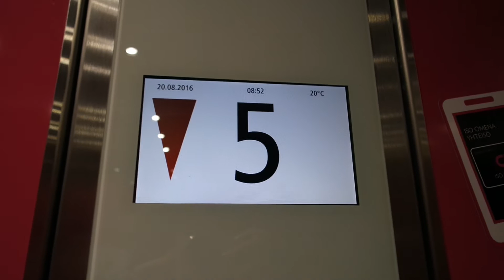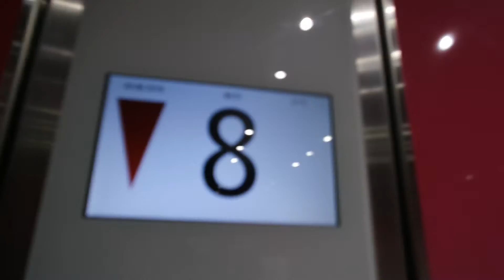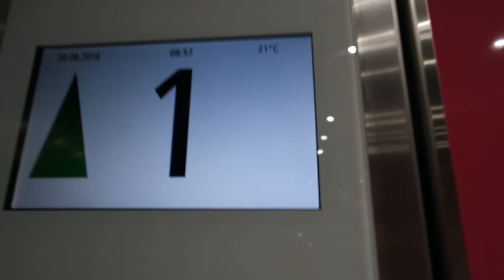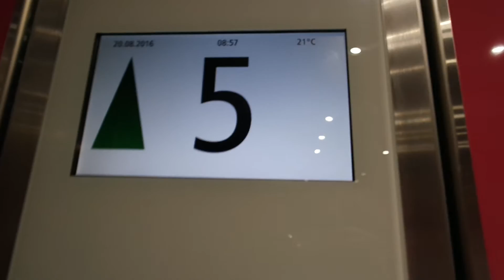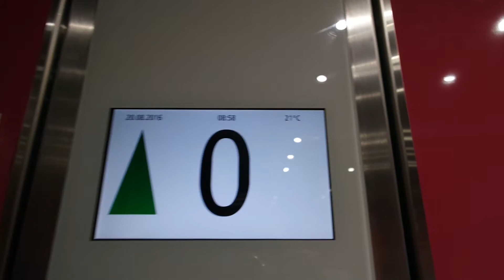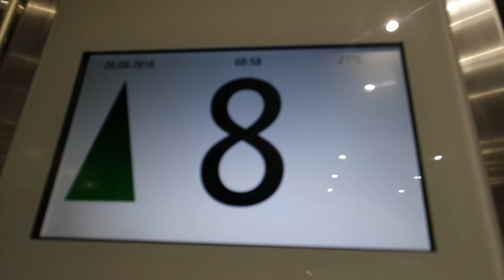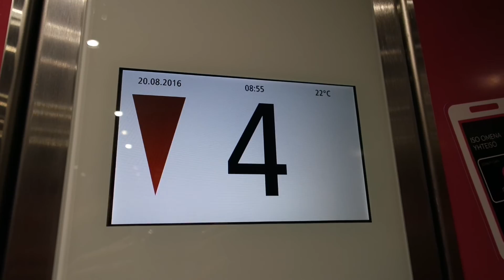Brand new 2016 Schindler traction elevators/lifts in Iso Omena shopping center, Espoo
Location: Iso Omena shopping center, Espoo, Finland
Brand: Schindler
Year installed/modernized: 2016
Serial number: 10856280, 10856277 & 10856284
Floors: 10(-1, 0, 1, 2, 3, 4, 5, 6, 7, 8)
Capacity: 19 persons or 1600 kg
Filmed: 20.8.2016